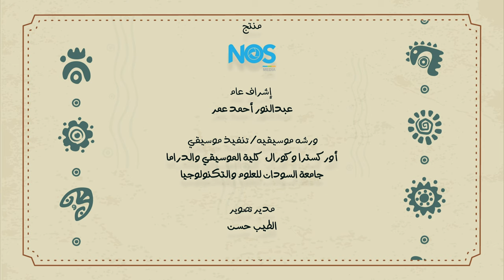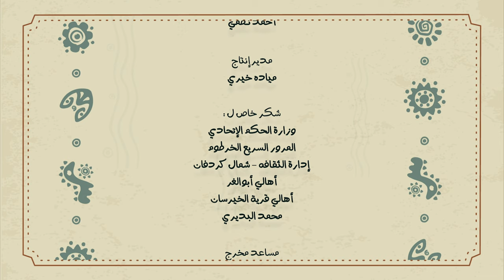كورال كلية الموسيقي والدراما - بسامة | The Choir of the College of Music and Drama - Bassamah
رسائل السلام
وطن واحد ... وطن واعد
تم اختيار اغنية بسامه أداء كورال كليه الموسيقي والدراما على إيقاع المردوم لتعبيرها عن التناغم الثقافي والفني بين مكونات كردفان المختلفة على أساس الفن. سيكون أداء الكورال مزجا بين الروح التراثية للمردوم والحداثة في التوزيع الموسيقي، خاصة وكردفان بوتقة للسلام، انصهرت بها الأعراف والثقافات والأديان والمعتقدات محبة وتعايشا سلميا.

Peace Messages
A Unified Nation ... A Promising Homeland
The Song “Bassamah” is a performance by the choir of the College of Music and Drama to the rhythm of Mardum, to express the cultural and artistic harmony between the various components of Kordofan based on art. The performance of the choir will be a mixture of the traditional spirit of the MARDOM and modernity in the musical arrangement, especially Kordofan as a melting pot for peace, in which norms, cultures, religions, and beliefs fused with love and peaceful coexistence.